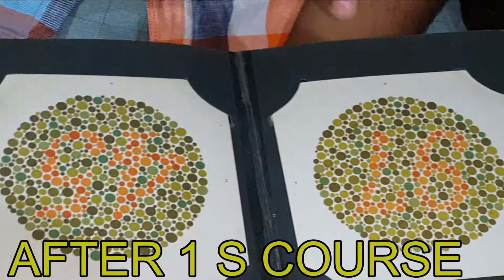TREATMENT OF CB Pt. FROM GURDASPUR PUNJAB Dr. RISHABH JAIN UJJAIN (MP)